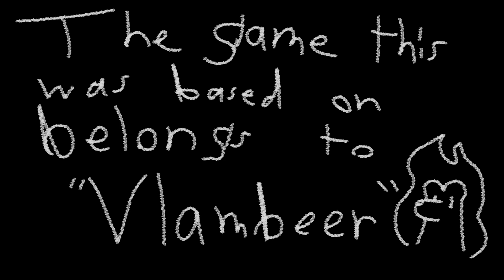Nuclear Pals - Part 2 - It's Ok to Eat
Why are you reading the description when you COULD be playing Nuclear Throne right now!?
It's the game this animation is based on. Easily the best top-down adventure shooter I've played.
Nuclear Throne and its IP's belong to Vlambeer.
♫ "Out of Tartarus" By Darren Korb - credits to Supergiant Games. ♫

Will take a short break from Nuclear Pals to Pursue further animation in the game industry. Nuclear Pals WILL return!